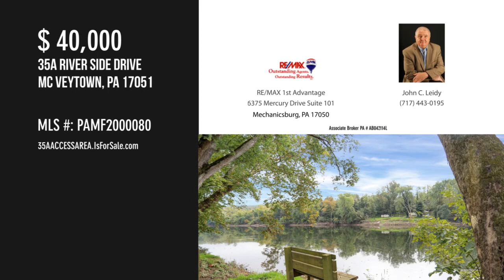35A RIVER SIDE DRIVE, MC VEYTOWN, PA 17051 - John C. Leidy - MLS PAMF2000080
35A RIVER SIDE DRIVE
MC VEYTOWN, PA 17051
MLS PAMF2000080

RIGHT ON THE JUNIATA RIVER JUST 5.5 MILES FROM McVEYTOWN.  THIS LOT WILL NOT BE SOLD UNTIL THE PROPERTY AT 149 RIVER VIEW ROAD IS SOLD.  IF YOU WISH TO MAKE AN OFFER CONTINGENT UPON THE SALE OF THAT PROPERTY THE SELLER WILL TAKE IT UNDER ADVISEMENT.  THIS LOT IS DEFINITELY IN THE FEDERAL FLOOD ZONE.

Contact Agent:
John C. Leidy
RE/MAX 1st Advantage